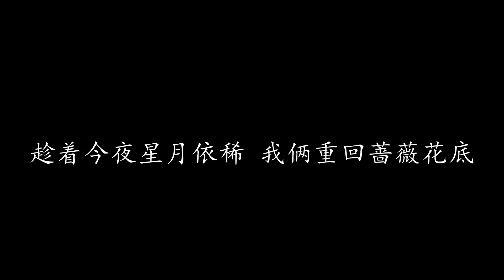初恋 蔡琴 (歌词版)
初恋 蔡琴

夜已深沉 月儿昏昏 寂寞地等侯你
等侯你诉一诉 别后岁月凄凉
我要你常记在你心里 我要你永远不忘记
我俩相依蔷薇花底 好想鸟儿双栖枝连李

等侯你诉一诉 千万种的情义
我要你快回到我身边 我要你相爱在一起
趁着今夜星月依稀 我俩重回蔷薇花底